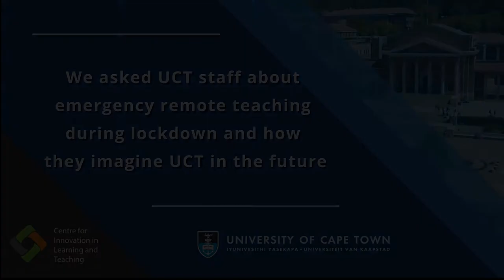UCT staff on emergency remote teaching and how they imagine UCT in the future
University of Cape Town staff share their experiences of the emergency remote teaching period and how they imagine the university in the future.

These interviews were recorded in November 2020 for a short video on the future of digital residential education: unleash teaching and learning to create the UCT of the future - Vision 2030